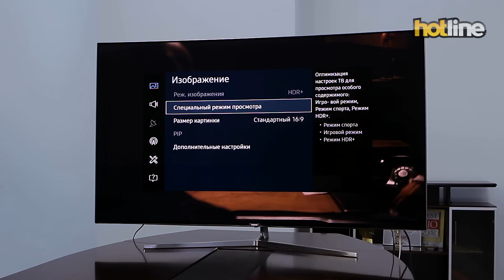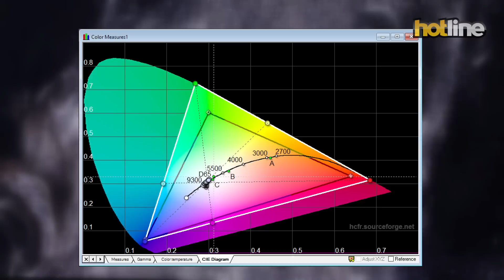Samsung 65KS9000U – обзор SUHD телевизора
Инженеры Samsung смогли довести технологию подсветки на базе квантовых точек от прототипа до коммерческого продукта. Благодаря ей ЖК-телевизоры получили еще один шанс в борьбе за место в вашей гостиной. Киноиндустрия подняла требования к качеству воспроизведения видео на новую планку и QLED стала адекватным по цене и возможностям решением. Samsung 65KS9000U продемонстрировал отличную картинку и порадовал дизайном. По критерию соотношения потраченных средств и качественных характеристик это один из лучших продуктов в своем классе.